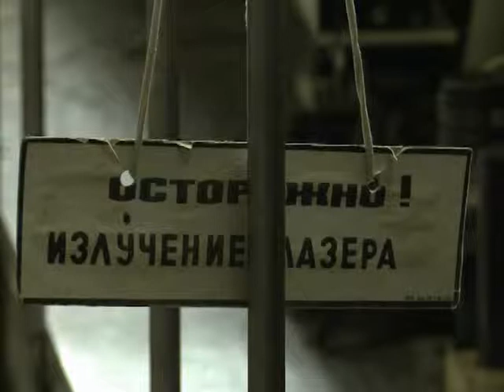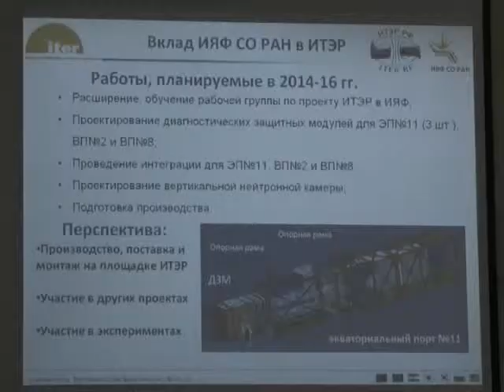ИЯФ и "чистая" энергия будущего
Институт ядерной физики СО РАН примет непосредственное участие в международном проекте по созданию экспериментального термоядерного реактора, сокращенно ИТЭР. По этому поводу в ИЯФ прошло совещание, на котором подписали два соглашения и торжественно открыли год ИТЭР в России. На церемонии побывал наш корреспондент и выяснил, чем заслужили сибирские учёные такое доверие и что может дать миру реализация проекта.